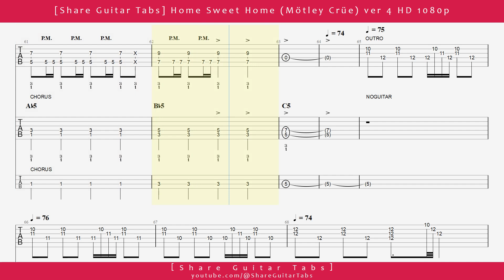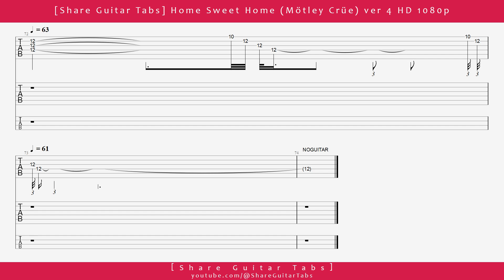[Share Guitar Tabs] Home Sweet Home (Mötley Crüe) ver 4 HD 1080p